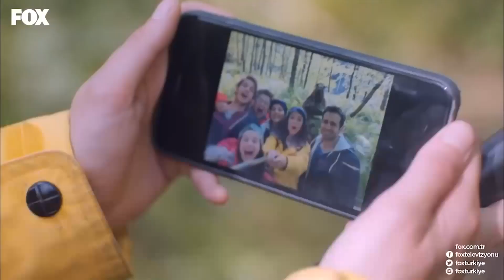Sevmenin En Zor Olanı, Araya Hasret Girenidir - Aşk Yeniden Özel Sahneler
ÖZLEMEK DE SEVDAYA DAHİL...